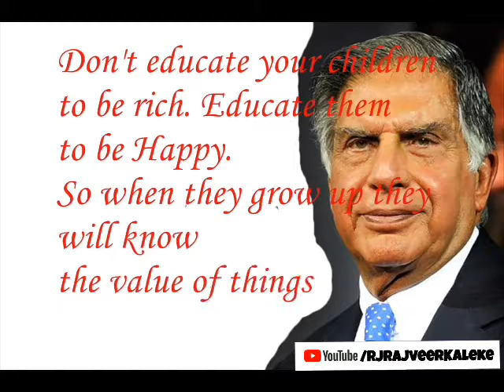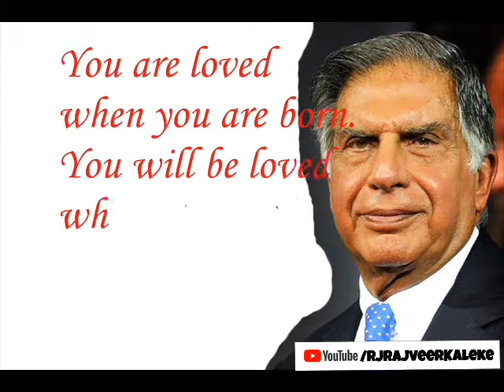RATAN TATA Nice lines.